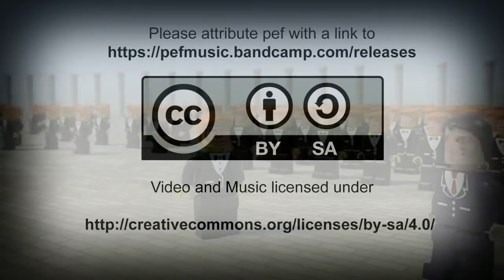Donald Trump, Anchor Baby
Donald "Debbie Downer" Trump appeals to the masses with insults and hate speech. Enjoy the remix.

He's the opposite of a ray of sunshine who complains we don't trade with Iran. What?

And he's not a critic.

Illegals, anchor babies. He's a bigot, but not a critic.

He is openly calling out a Federal judge currently sitting a case involving one of his schemes (I've omitted the judges name). And he's a presidential candidate for a major (still?) political party.

The case is set for November, and losing the election will be the least of his worries. I think he ran for president on the off chance of working out some immunity, ya know, for the sake of the office and all.

Mexico, "they're not sending you," he tells the crowd. No. 'They' are sending no one. Governments don't 'send' immigrants, and if you are waiting for the feds to tell you to move to the Grand Caymans don't. Leave now.

Dedicated to The Professional Left,  particularly  BlueGal for the suggestion.

and Paul Ryan's:

By United States Congress [Public domain or Public domain]  via Wikimedia Commons